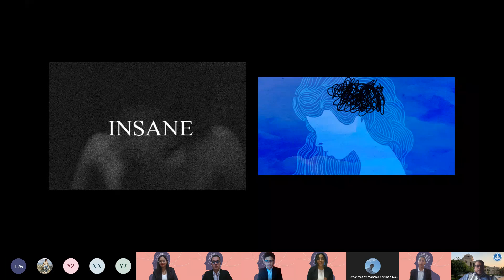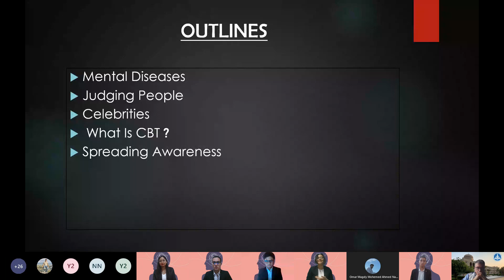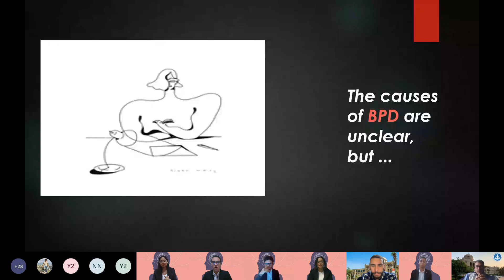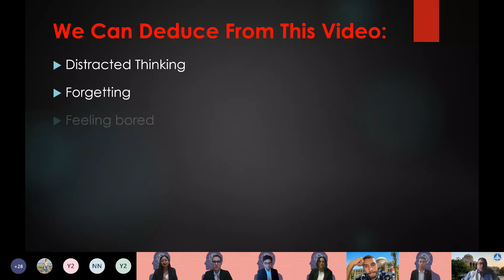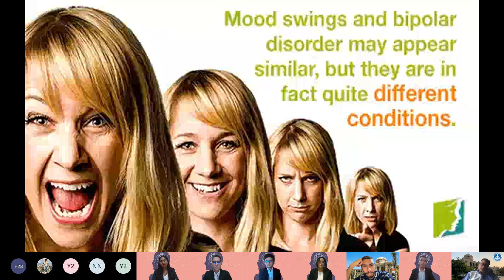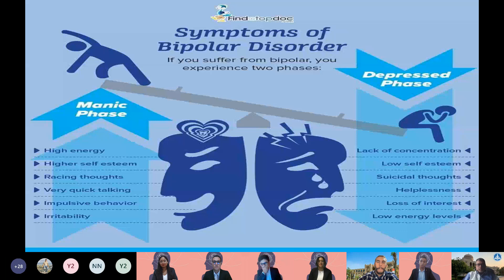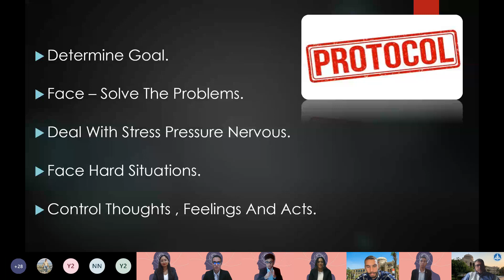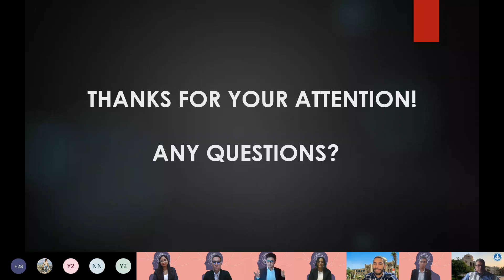ENG011 Presentation " احكم على 2+2=5 " SMR21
Fundamentals of Engineering Course
Summer 2021  semester
Cairo - Egypt